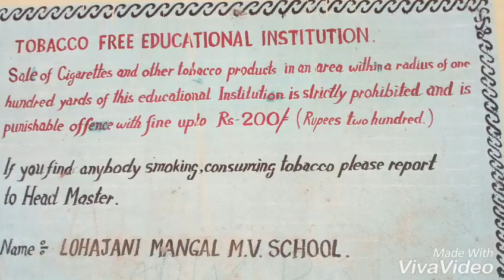Boltu Khan new video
Dhubri
Assam